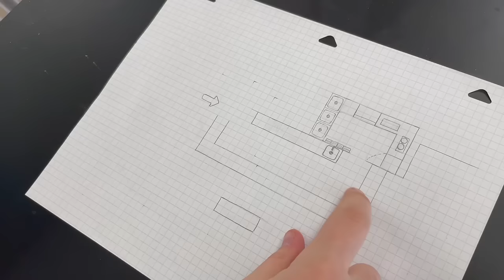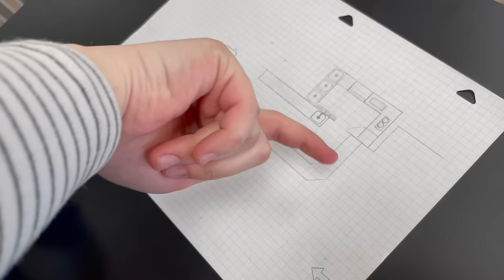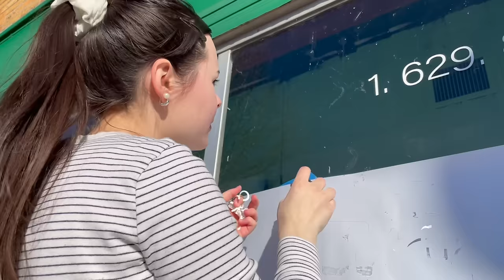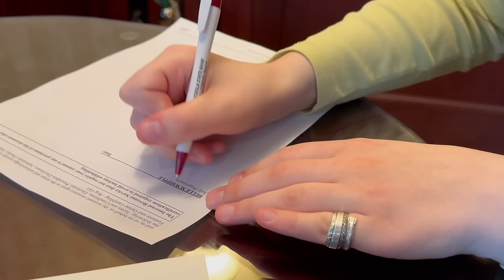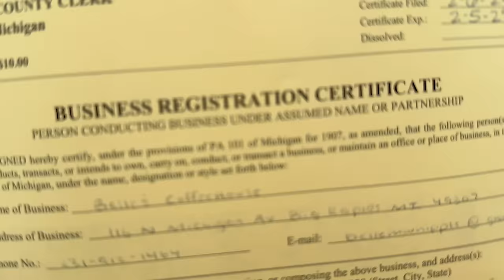Opening a Coffee Shop | Part 1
We have started demolition at the coffee shop!

The next video will be soon!